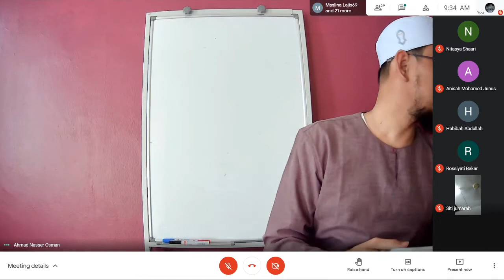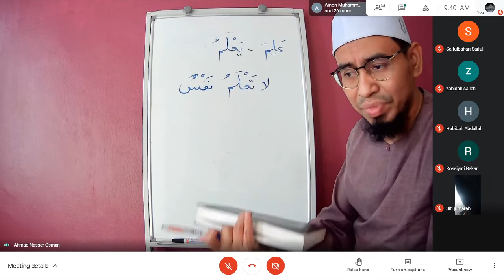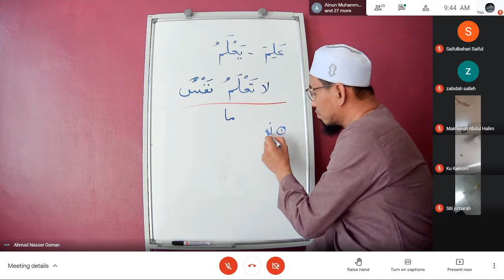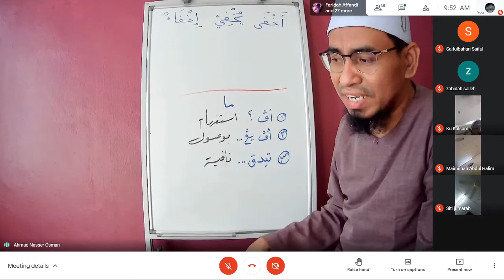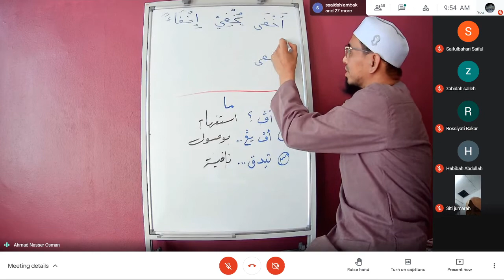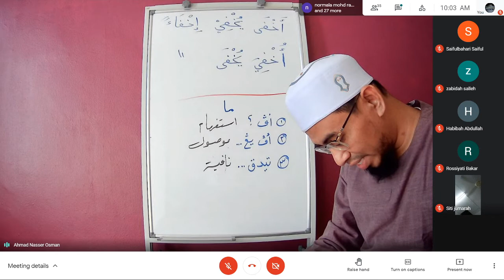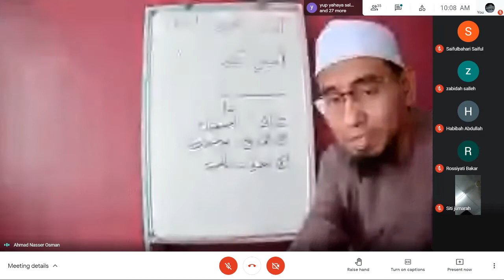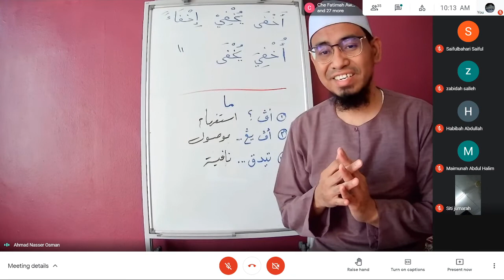UAKAM22032021 Asas Nahu dan Sorof Surah Assajdah ayat 17 bahagian 1 @Ustaz Ahmad Kamil Al-Miftahi